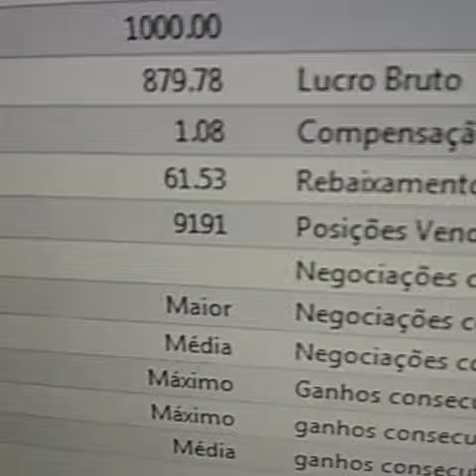21 RESULTADO Testemunho Cliente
dolar hoje
Ports Trader
criptomoedas hoje
melhores criptomoedas
noticias criptomoedas
notícias bitcoin
notícias de criptomoedas hoje
notícia shiba inu
criptomoedas promissoras
analise criptomoedas
melhor investimento
qual o melhor investimento
investimentos para iniciantes
tipos de investimentos
melhores investimentos 2022